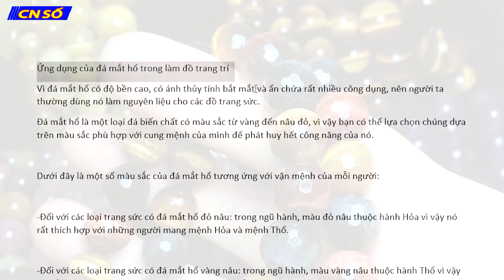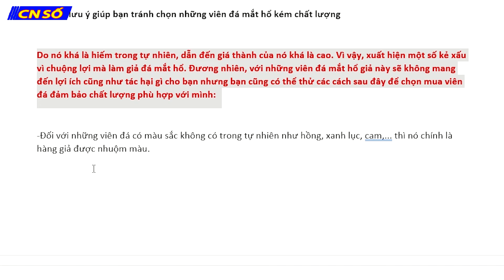Những điều cần biết về đá mắt hổ trong phong thủy